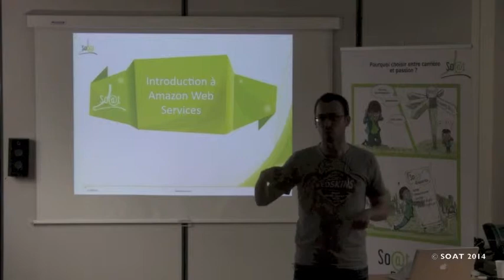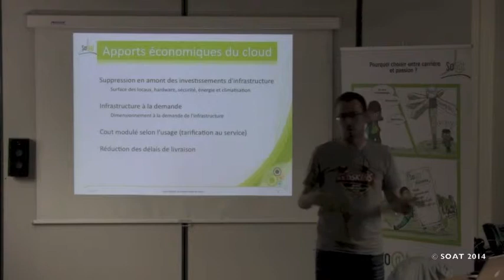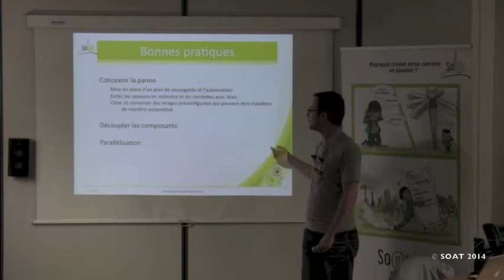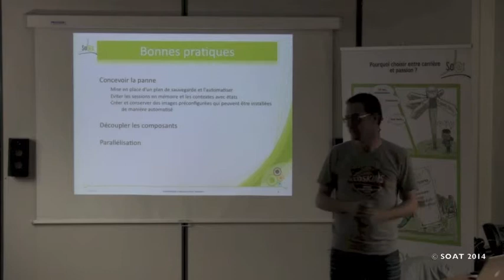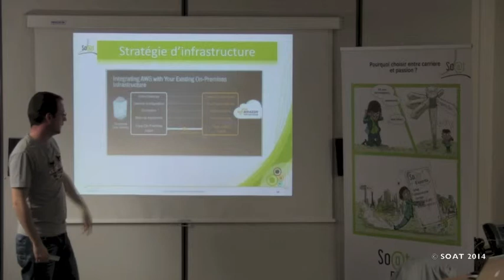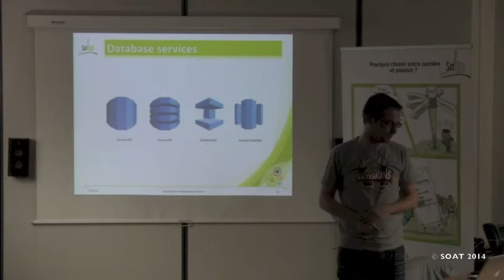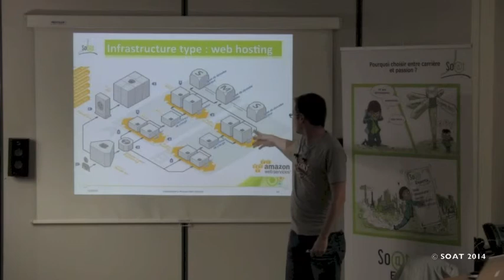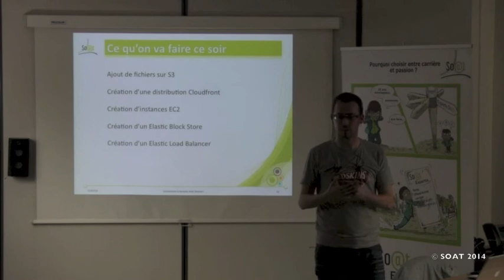Introduction Amazon Web Services par Bertrand Lehurt - 20140311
Attention, soirée spécial cloud computing!

IAAS, PASS, SAAS... Perdu avec autant d'acronyme qui représente des types de cloud computing?

Ça tombe bien, Bertrand Lehurt vous propose une soirée d'introduction à l'IAAS (Infrastructure As A Service) avec Amazon Web Services, suivi d'une séance les mains dans le cambouis.

Vous allez apprendre à déployer une petite application en utilisant les services nécessaires dans la jungle de ceux proposés (plus de 37). Au cours de la soirée, nous aborderons donc l'utilisation d'EC2, S3, ELB, EBS, Cloudfront et Auto scaling et les architectures types qui sont utilisées dans le cloud computing.